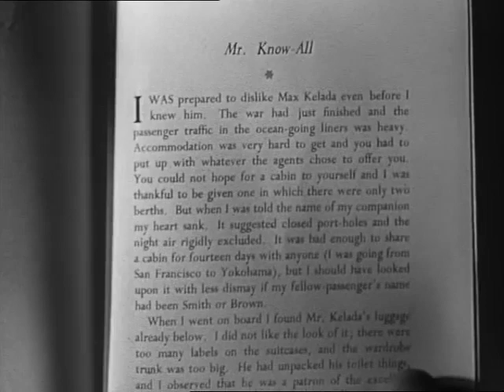Trio - Somerset Maugham. Mr Know All Part 1 of 2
Part one of two of three stories from Somerset's Trio film. Part 2 also available on my channel as well as all parts from his other films Quartet and Encore.